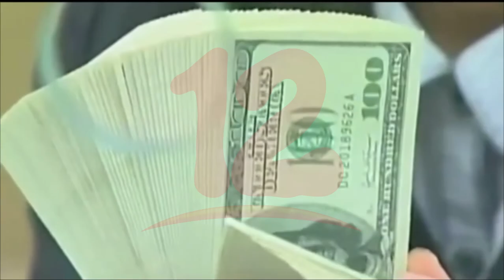Exportaciones e importaciones nicaragüenses registran crecimientos en el segundo trimestre del 2022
Noticias12Nicaragua Exportaciones e importaciones nicaragüenses registran crecimientos en el segundo trimestre del 2022